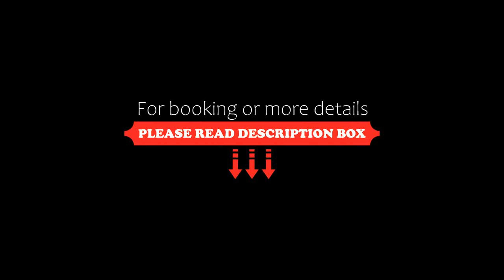Stara Kamienica Centrum, Mrągowo, Poland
About Property:
Offering city views, Stara Kamienica Centrum is an accommodation located in Mrągowo, 21 km from Święta Lipka Sanctuary and 200 metres from Townhall of Mragowo. The apartment is in an area where guests can engage in activities such as hiking and fishing.

The apartment features 1 bedroom, a flat-screen TV, an equipped kitchen with a fridge and a microwave, and 1 bathroom with a shower. Towels and bed linen are featured in the apartment.

Mrongoville is ...
Property Type: Hotel
Address: 8 maja 1/4, 11-700 Mrągowo, Poland
Searching For
1. Stara Kamienica Centrum - Mrągowo - Poland
2. Stara Kamienica Centrum - Mrągowo - Poland Address
3. Stara Kamienica Centrum - Mrągowo - Poland Rooms
4. Stara Kamienica Centrum - Mrągowo - Poland Amenities
5. Stara Kamienica Centrum - Mrągowo - Poland Offers and Deals
Audio Credit:
Track Title: Subway Dreams
Artist: Dan Henig